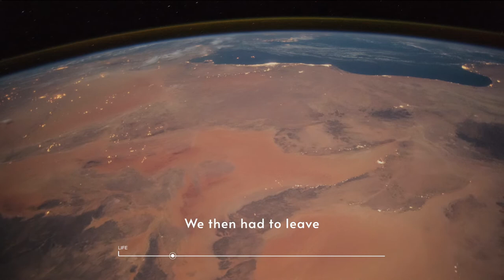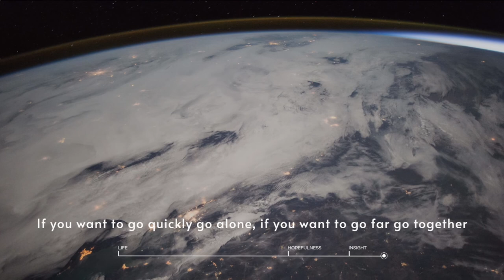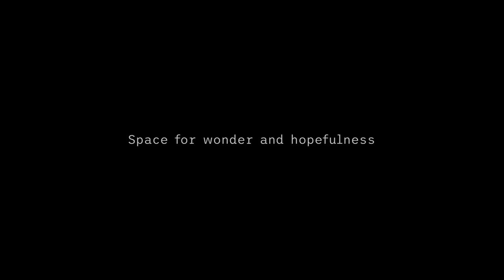Wonderspace Episode 77: feat. Amooti Binaisa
On Wonderspace this week we welcome Amooti Binaisa.  Amooti is the Africa Campaign Director for 8 Billion which is a project of the Resilient Foundation enabling storytellers and filmmakers to take part in changing the world. Her own story is extraordinary and uniquely brings together the worlds of business, politics and creativity.

To view the episode page with a summary of the interview, links to social media and projects mentioned, go